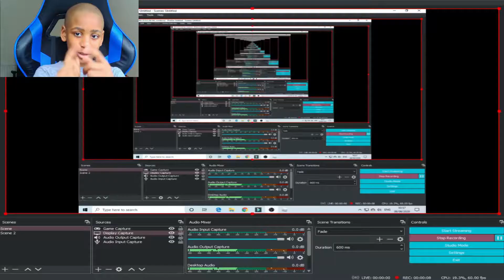Jail break part 1